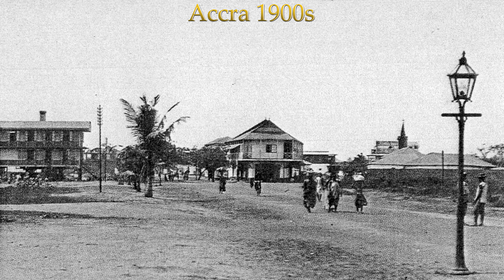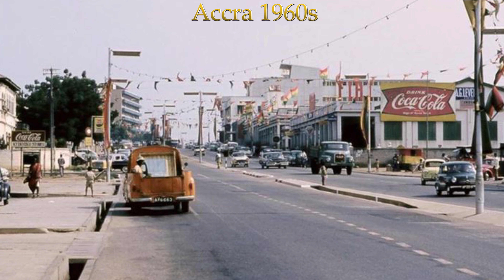Accra Timeline 🇬🇭🇬🇭🇬🇭 ||| Accra Evolution And History 1700 - 2020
Accra (/əˈkrɑː/; Akuapem & Asante Twi: Nkran; Dagbani: Ankara) is the capital of Ghana covering an area of 225.67 km2 (87.13 sq mi) with an estimated urban population of 2.27 million as of 2012.[3] It is organized into 12 local government districts – 11 municipal districts and the Accra Metropolitan District, which is the only district within the capital to be granted city status.[4][5][6] "Accra" usually refers to the Accra Metropolitan Area, which serves as the capital of Ghana, while the district which is within the jurisdiction of the Accra Metropolitan Assembly is distinguished from the rest of the capital as the "City of Accra".[7] In common usage, however, the terms "Accra" and "City of Accra" are used interchangeably.

The intersection of the Lafa stream and Mallam junction serves as the western border of Accra, the Great Hall of the University of Ghana forms Accra's northern border, while the Nautical College forms the eastern border. The Gulf of Guinea forms the southern border